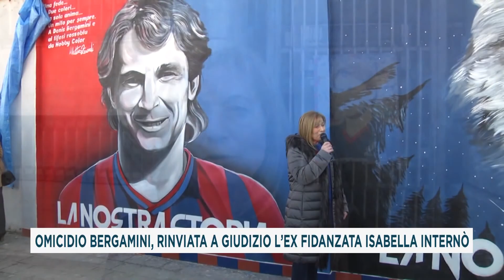OMICIDIO BERGAMINI, RINVIATA A GIUDIZIO L’EX FIDANZATA ISABELLA INTERNÒ